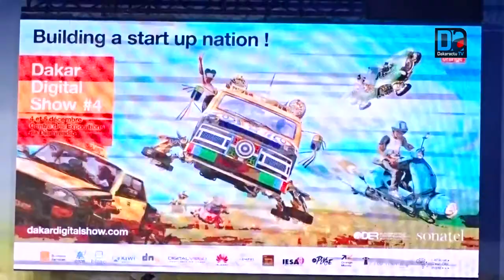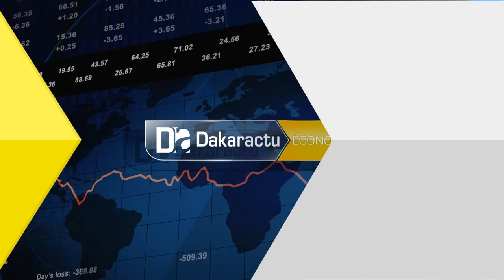4e Edition du Dakar Digital Show: " C'est la 1er fois que la Sonatel a pour partenaire l'Etat à tra